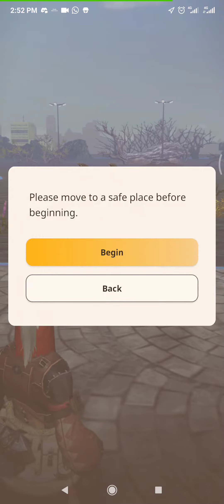Chapter 6 - Code : DK2FREWJ | Gone fishing : Jyuratodus Urgent Quest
Chapter 6 - The Gluttonous Mastermind

Join me on Monster Hunter Now! Come hunt epic monsters in the real world!

- Paintball x 2
- Potion x 3
- Zenny x 1000

Referal Code : DK2FREWJ